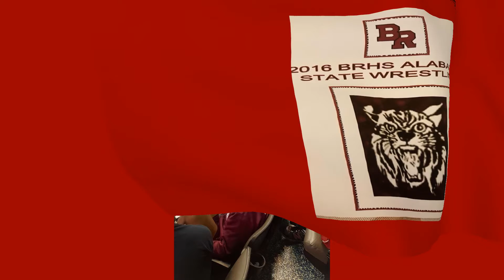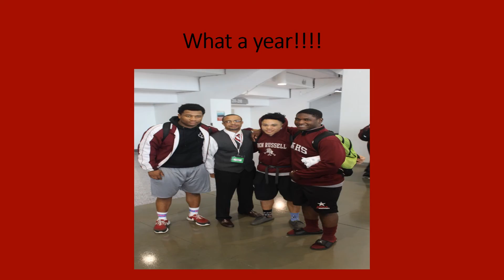2016 BRHS Wrestling Banquet Video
Senior and Wrestling video for 2016.